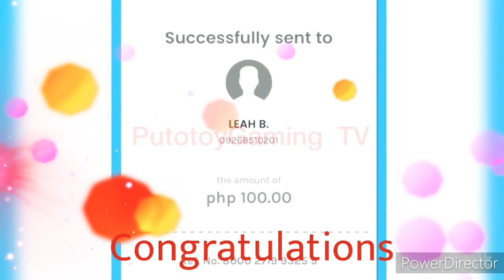Legit Congratulations to all Lucky Subscriber and Followers! ❤️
Celebrating 1st monthsary in Youtube!!
Thank You for all your supports! ❤️ Spread the Love Ka-Putots